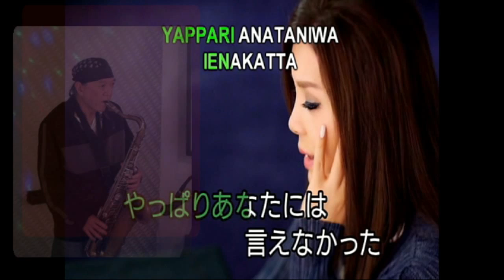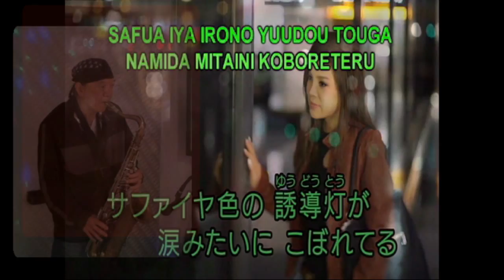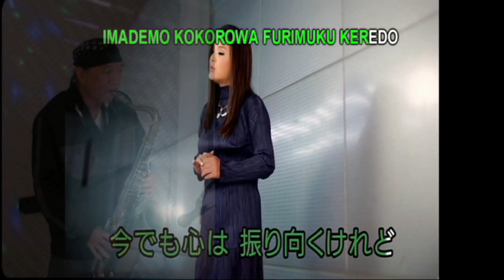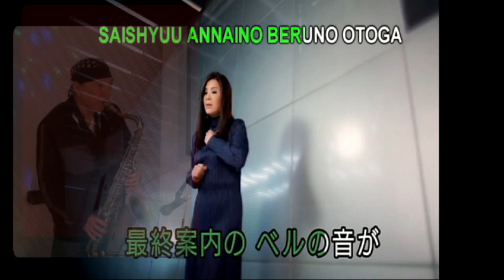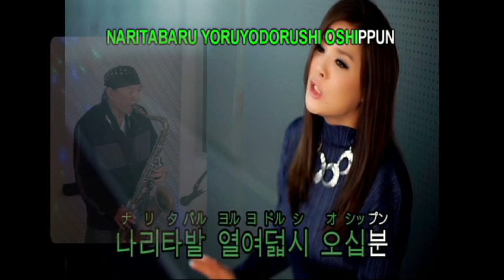Taka narita sax.